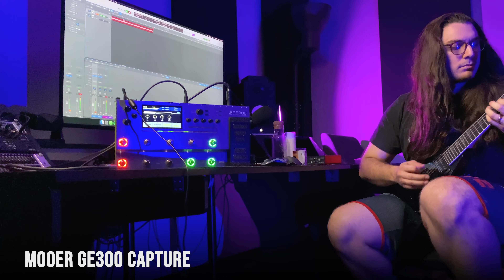Capturing Plugins with Mooer Ge300 | Tutorial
Today we're capturing plugins with the tone capture feature of Mooer GE300. With this method, you can get nearly the same tone from your plugins with your processor. You can apply the same routing to other Mooer devices that support tone capturing like M999 Preamp Live or Ge250.

00:00 Intro
00:49 Equipment
01:35 Routing
02:50 Adjustments and Capturing
04:56 In Mix Test
05:45 Comparison
07:17 Closing

This is Tolga SERT and you're at Wrath Vault!

See Ya!